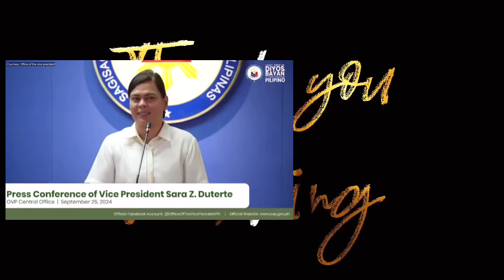BREAKING NEWS! HAWAK NA VIDEO NI VP SARA DUTERTE! ANO KAYA ANG NILALAMAN? NAKAKAKABA!!